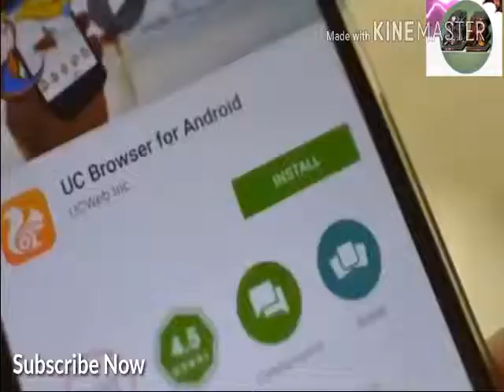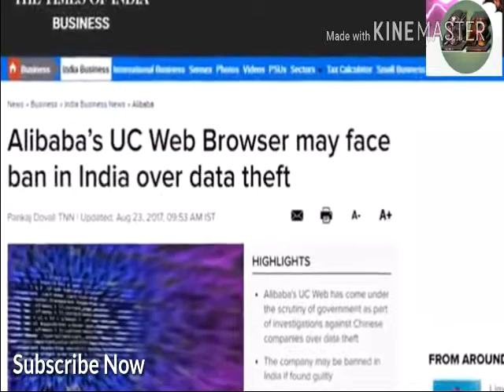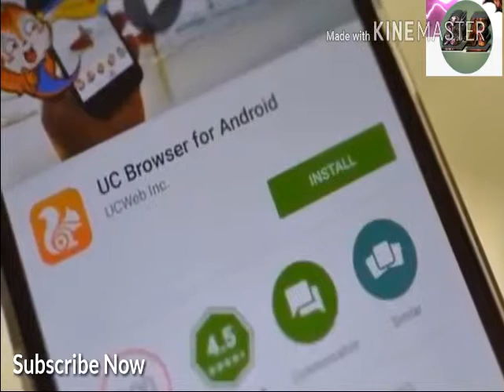UC browser may bann in India _please share it more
Please!!
Comments!!